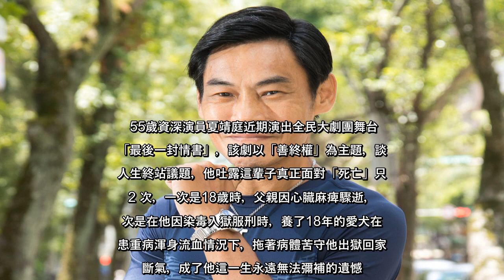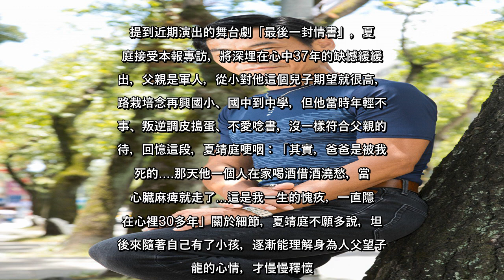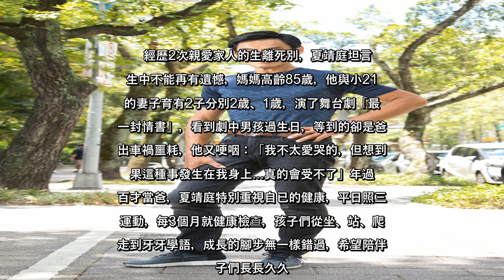✅ 獨／經歷2次生死別！夏靖庭埋37年痛「爸爸被我氣死」